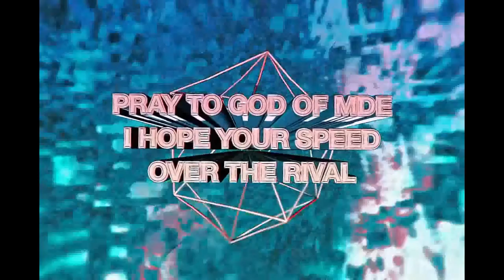Sam Hyde and Charls Carroll convince you to stop smoking weed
Having struggled with the herb myself, I felt compelled to mash together some clips I've found useful in motivating me to finally quit the stuff.

If you're not the kind to get addicted to it, I'd say it's fine, but for many it is quite addictive and should be avoided at all cost.

music
Beacon Beach - scntfc
Aquarius - Boards of Canada
Duke Dukem - Charls Carroll